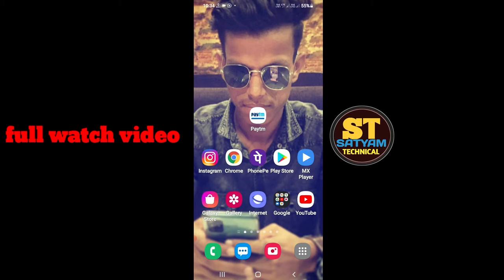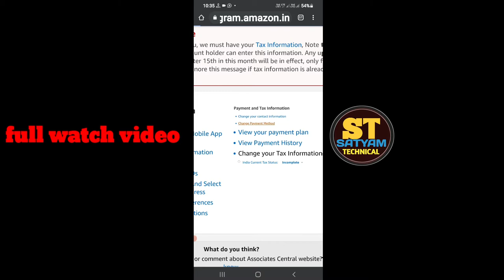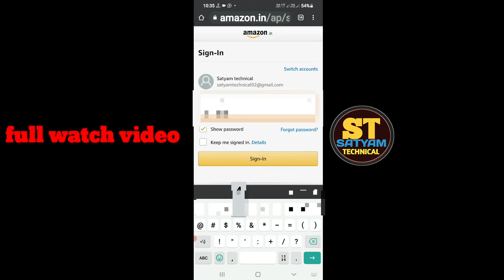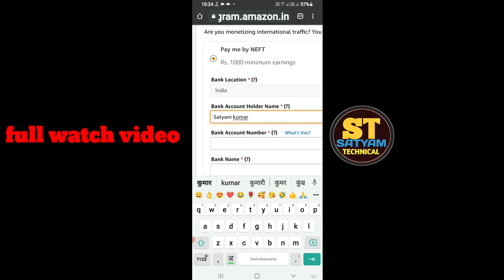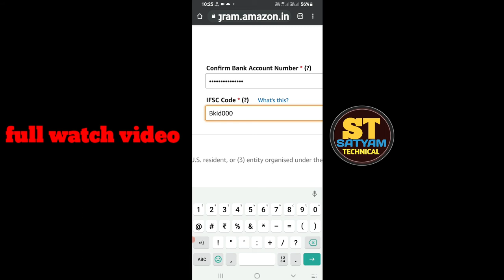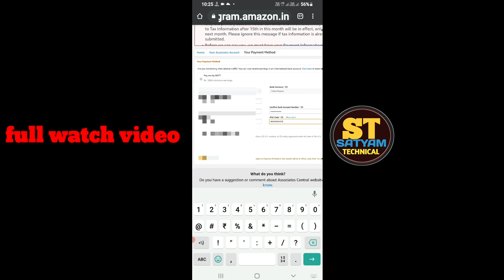how to add bank account in amazon |amazon affiliate me bank account kaise add kare 2021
hello dosto aaj ki iss video pe main aplogo bataunga ki amazon affiliate me bank account kaise add kare 2021| how to add bank account in amazon

your Quaries
amazon me bank account kaise add kare

 how to add bank account in amazon

bina atm card ke amazon me bank account kaise add kare

amazon me bank account kaise add kare bina atm ki

 amazon par bank account kaise judi

 amazon me bank account kaise link kare

 how to add bank account in amazon pay

 amazon me bank balance kaise check kare

 amazon par apna bank kaise daale mobile se

amazon affiliate links bank account

 how to add bank account for amazon affiliate

how to add payment method in amazon affiliate 2021

 amazon affiliate me apna bank account kaise add kare

amazon affiliate payment method

 amazon affiliate me bank account kaise add kare